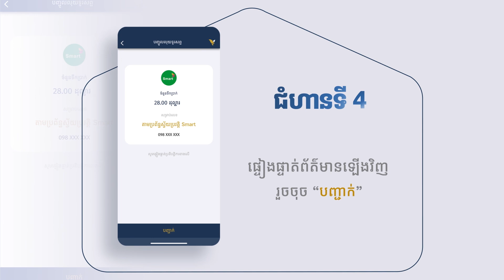បញ្ចូលលុយទូរសព្ទ ឬ Wi-Fi Smart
របៀបបញ្ចូលលុយទូរសព្ទ ឬ Wi-Fi របស់ក្រុមហ៊ុន Smart ដោយស្វ័យប្រវត្តិ នៅលើអេស៊ីលីដាម៉ូបាល។

អេស៊ីលីដាម៉ូបាល កាន់តែទំនើប និងងាយស្រួល យើងអាចបញ្ចូលកាតទូរសព្ទក៏បាន ឬបង់ថ្លៃអុីនធើណែត/Wi-Fi ក៏បាន។ យើងអាចជ្រើសរើស ឬបញ្ចូលចំនួនទឹកប្រាក់ បានតាមតម្រូវការ។

How to top up your phone number or Wi-Fi Smart automatically on ACLEDA mobile.

ACLEDA mobile is more modern and convenient, you can top up your phone or pay for internet/Wi-Fi of Smart. You can choose or enter the top up amount.